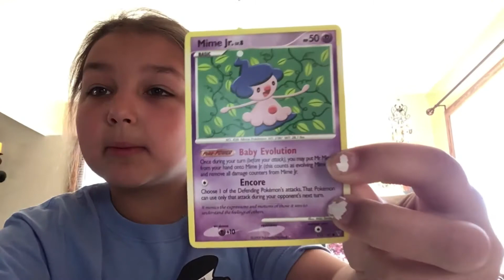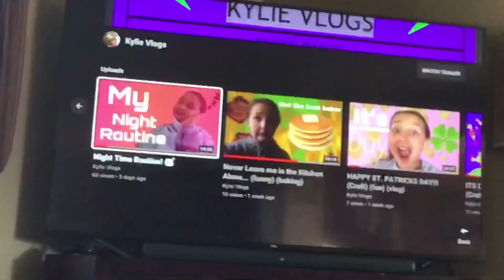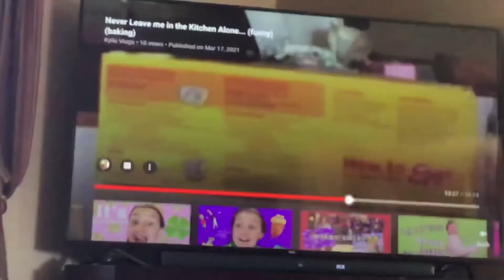ITS SPRING BREAK BABY!!!!! | Kylie Vlogs